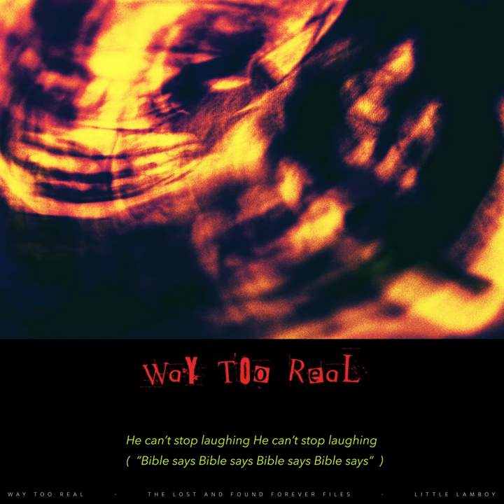"Way Too Real" Little Lamboy feat. on Founda Gun by wwechrisrob (The Lost and Found Forever Files)